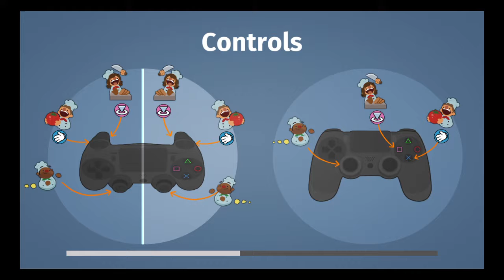Overcooked last level b4 Boss